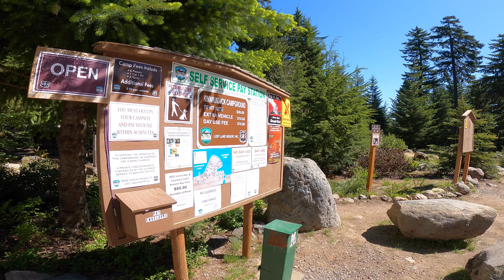Mount Hood National Forest_Laurance Lake High Ridge Hike 🌲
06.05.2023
📍Laurnce Lake High Loop Trail
Distance: 11.22km   Elevation gain: 514m   Time: 3h 21m
🐶 Pet-friendly trail

Amazing views of Lawrence Lake and Mount Hood. I'm not sure where the top of this trail is and it's not well maintained. We were also able to see Mt Adams. On the top, there was nothing above. But great short hike.

In early June, our Trillium Lake Campground reservations were canceled because the snow melted on Mount Hood.